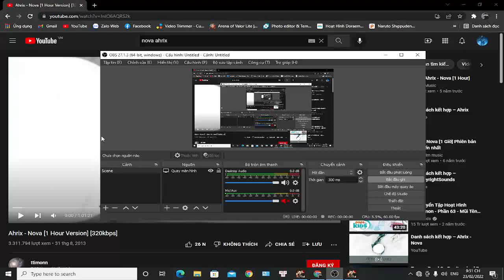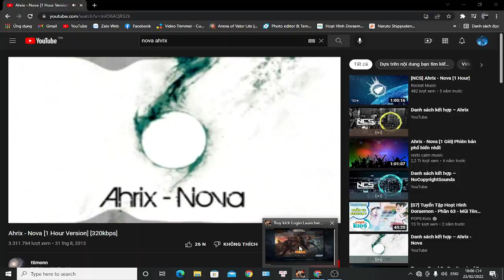Ải chính tuyến khó